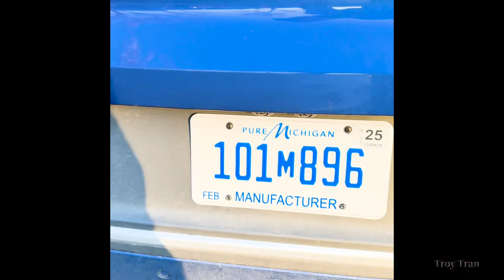Thấy 7 Xe VF8 Cùng Lúc Trên Đường Cao Tốc California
7 Vinfast VF8 EVs on California Highway